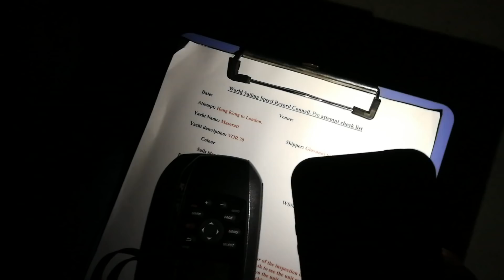Maserati Multi70 - Start for the Hong Kong-London record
Siamo partiti per la Tea Route oggi 18 gennaio alle ore 10, 43 minuti e 24 secondi UTC.